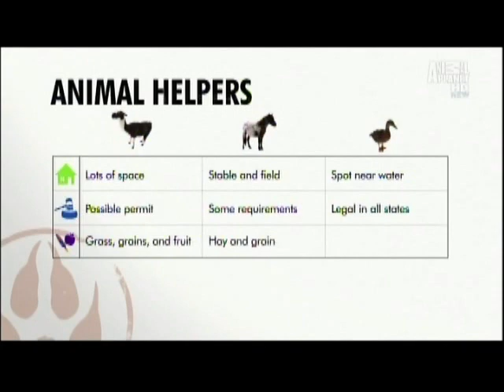Audrey Lane Farm on Animal Planet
Our mini horse farm was featured in mini horse segment on Animal Planet